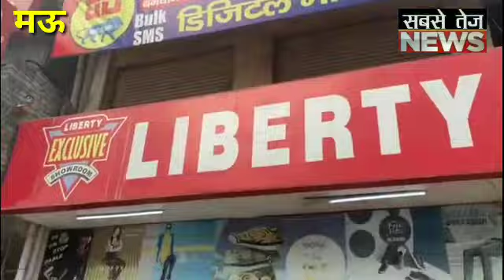जब लिबर्टी शोरूम में घुसी अनियंत्रित कार।sabsetejnews